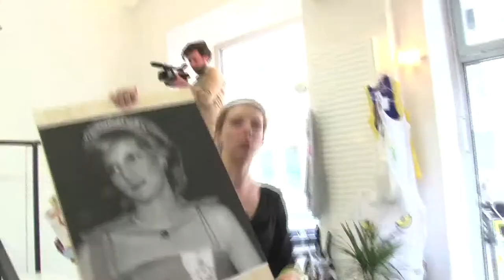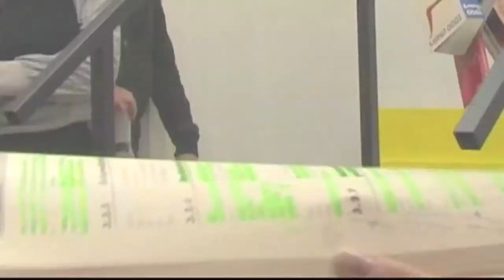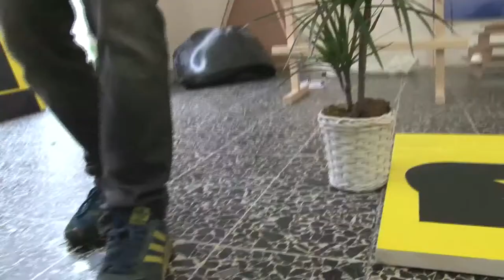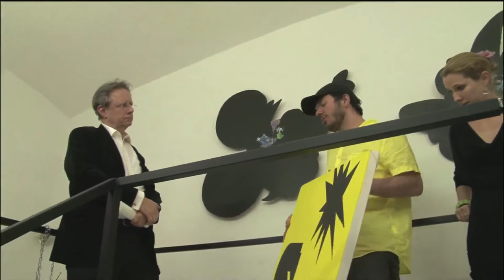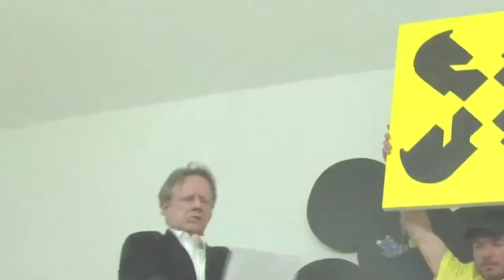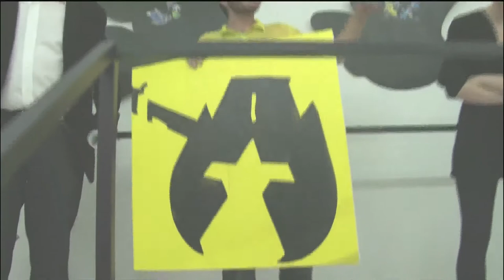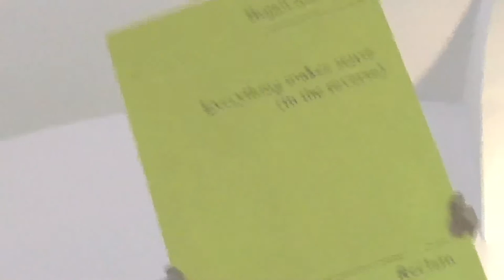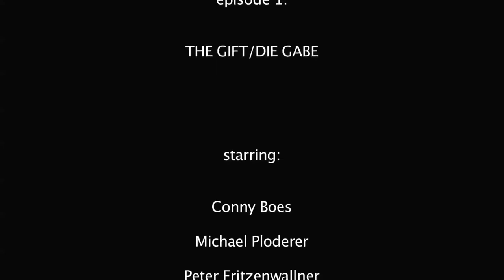die Gabe/the Gift_Michael Snow and the Raiffeisens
Starring: Conny Boes, Martin Ploderer,  Peter Fritzenwallner;

The shooting of a new soap-opera by the artist Peter Fritzenwallner. Live at the LUST-Gallery. A young painter is visiting the collector in his Villa. He developed a crush on the collector`s daughter while a hard party at the Grelle Forelle. As a matter of fact, he prepared a gift, a present for the collector. The daughter is waiting for him IN LOVE. He 's nervous. The first Take. The painter is entering the Villa. The situation escalates on the staircase to the first floor. This Meta-setting could even be considered as a display for various re-enactments of different historical performances. Different Variations of the first take werw shot inside the gallery, in front of the Gallery's visitors.